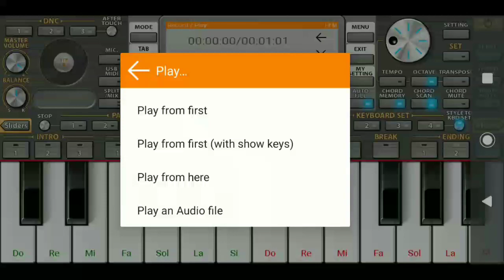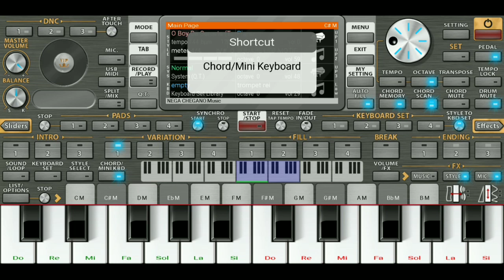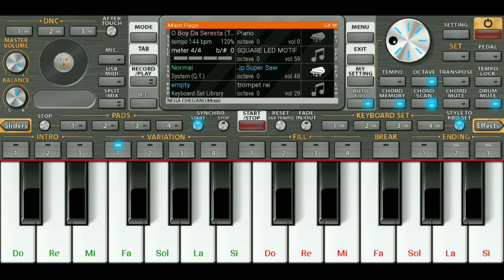MENOR NICO NEGA CHEGANDO - ORG 2021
______LINK DO INSTRUMENTO USADO____

MEU INSTAGRAM: @bruniin_bs